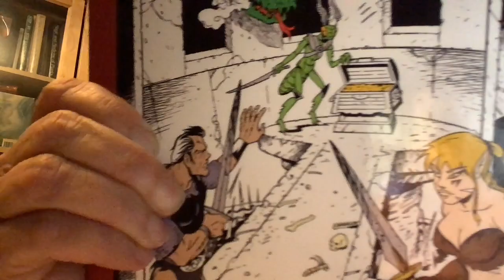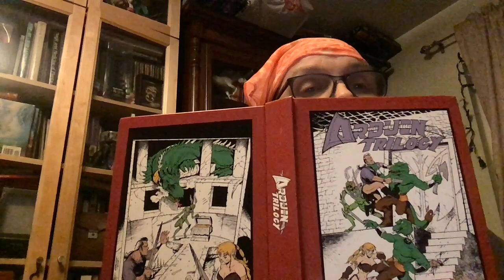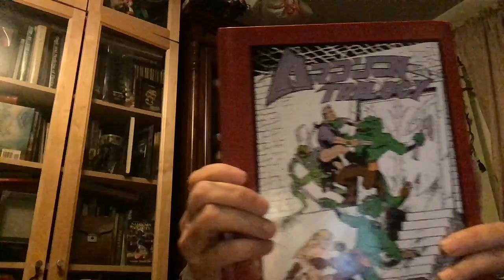Arduin Character Creation Races part 2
We look at the descriptions of the basic races in the quick start section of the Arduin Trilogy. Choose your race and roll up a character.

Music Xceleratr by The Black Jackets.

Keep your Roles Cools and your Rolls Groovy!